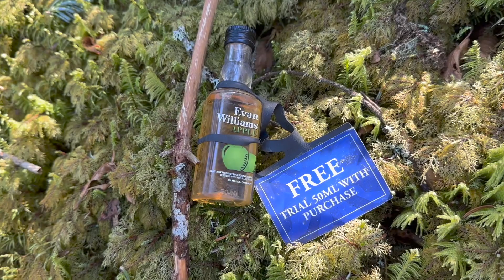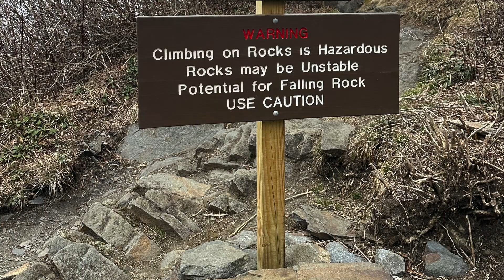AT Thru Hike Day 19 - The Best Trail Magic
Day 19
3/7/2023

Welcome to 'Finding Popcorn on the Trail

The tales of a man on a journey to walk the entire Appalachian Trail. Join us for a daily vlog as we follow his adventure and the unique experiences he encounters along the way. From scenic views to unexpected challenges, come along for the ride.

Don't forget to support our Make a Wish Fund by following this Let's start this journey together!"